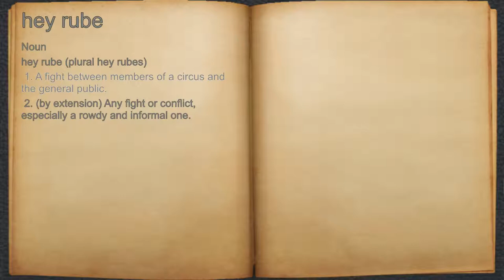What does hey rube mean?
A spoken definition of hey rube.

Intro Sound:
Typewriter - Tamskp